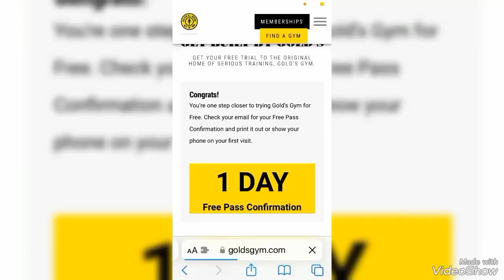FREE PASS 405 DEADLIFT EZ!!!!